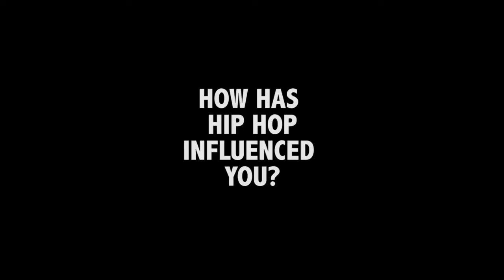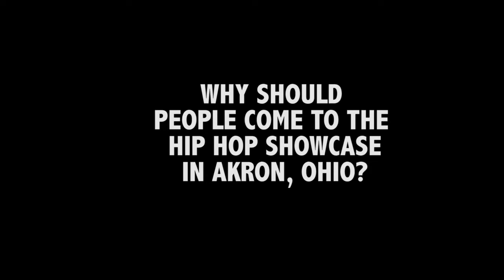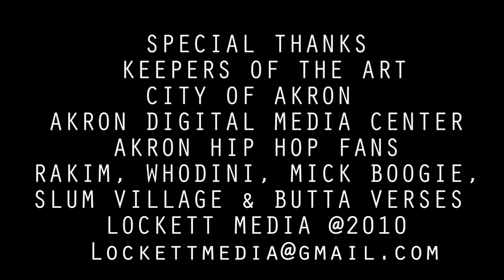2010 Akron Hip Hop Showcase w/ Rakim and Whodini (Documentary)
On September, Lock 3 Park in Akron, Ohio Keepers of Art presented their annual Hip Hop Showcase with Rakim, Whodini, Slum Village, Butta Verses and more. Follow director  Kevin Lockett as he takes he takes through a night of interviews, performers and great Hip Hop in the former Rubber Capital of the World.

The Digital Handbook 2020
70